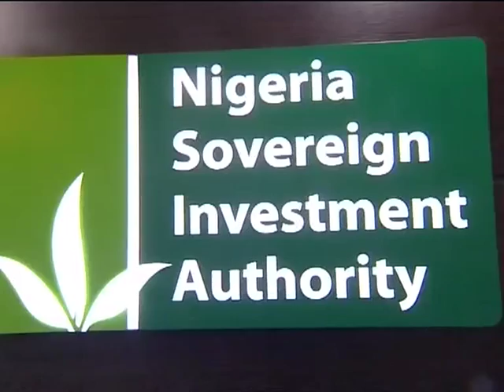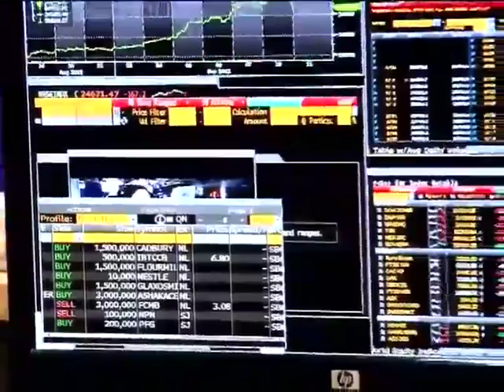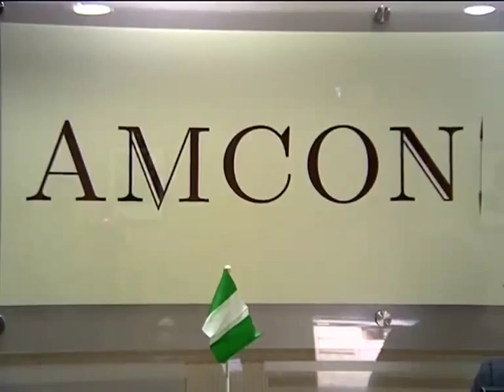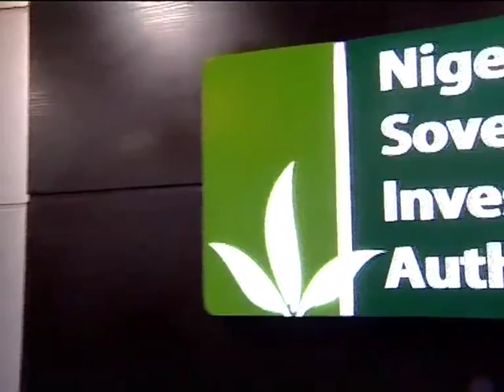Nigeria's Sovereign Wealth Fund - Part 2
The sharp decline in oil prices seen in the early stages of the global financial crisis in 2008 led to a 20 percent drop in the value of the naira in less than 2 months. And this weakness of the local currency increased operating costs for many businesses that relied on imported products. In a matter of months, segments of Nigeria's capital markets, banking sector, downstream oil and manufacturing industries were in severe decline as authorities struggled to react to the sharp fall in the oil price. The price of oil fell from an all-time high of $147 per barrel to $32 a barrel in just 6 months. It is volatility like this that spurred the formation of Sovereign Wealth Funds across the world.